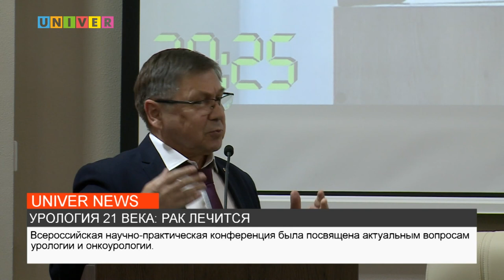УРОЛОГИЯ 21 ВЕКА: РАК ЛЕЧИТСЯ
В медико-санитарной части Казанского федерального университета прошла Всероссийская научно-практическая конференция и уникальная в своем роде операция. Об инновационных технологиях в урологии - далее в сюжете.